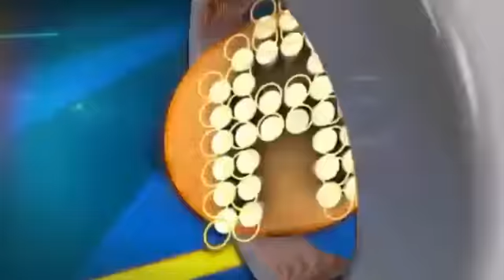ELIMINACIÓN - Alison Rivera , Valeria Amarillas | CONCIERTO 7